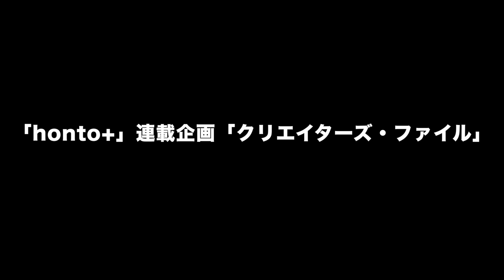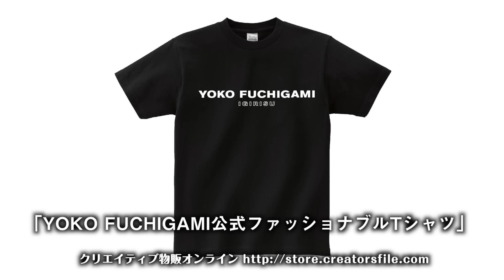天才子役・上杉みちくんの素顔に迫っちゃうぞ！ ②【ロバート秋山のクリエイターズ・ファイル#20】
「クリエイターズ・ファイルVol.1」発売中！